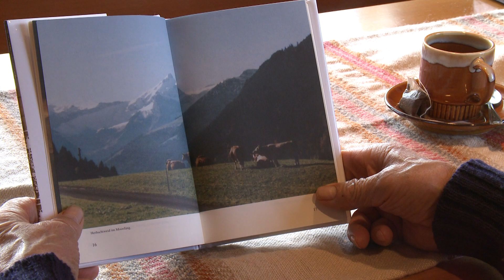Além do luxo de Gstaad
Agricultor conta suas experiências nas estações de esqui